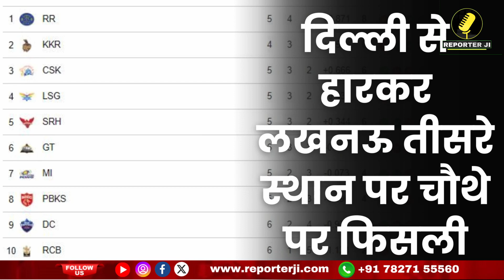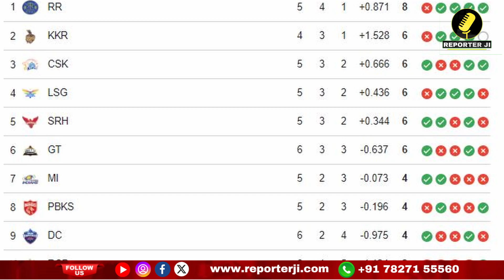IPL 2024 :Delhi Capitals ने पलट दिया पॉइंट टेबल का गणित , Virat की RCB टेबल में 10वें नंबर पर लुढ़की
Live Elvish Case Latest Update : कब तक घर पहुंच जाएगा एल्विश, पूरी जानकारी के लिए तुरंत जुडे़

Lal Kitab वाले GD Vashist ने खोल दिया प्रधानमंत्री Narender Modi की कुंडली का गहरा राज । Astrology

Live : Elvish Yadav को आज मिल गई जमानत, जश्न हो गया है शुरू । Elvish Yadav Bail Update

Elvish Yadav : एल्विश यादव के गांव के लोगों का क्या कहना है?

Elvish Yadav : एल्विश यादव के गांव वालों ने खोल दी षडयंत्र की पोल !

Copyright Policy

Today's Top News । Today's Political News । Top 10 Sports News । Top 10 Bollywood News । Narender Modi News । Astrology। Cricket Live News । BJP News । Congress । Arvind Kejriwal । Haryana News । Top National News । Viral Story । GD Vashist । Trending News । Lok sabha election। 2024 Loksabha Election । BJP Candidates List । Congress Candidates List । Funny Video । Motivational Stories । Rajsthan News। Ayodhya Dham। Ram Mandir Ayodhya। Indian Cricket Team। Virat Kohli Records। Trending News। the officers story। Astrology News। Astrologer GD Vashist। Gurugram News। Real Estate News। Real Estate Fraud। Best Property in Gurugram । Cheap Flat in Gurugram। The Indian Property Bazar। Share Market Tips । Stock Market News। Latest Share Market News। Best Food in Delhi NCR। Delhi Mumbai Expressway । Travel Vlog। Raj K Verma Reporter Ji। Raj Verma Journalist। Indian News। Top 10 Bollywood Movies। ED Latest News। CBI Raid। punjabi songs। Top 10 Holiday Destination in Delhi NCR Gurugram। Bollywood । Cricket । Web Series । Music । Dance । Comedy । Cooking । Travel । Technology । Fashion । Gaming । Fitness । DIY Education । Beauty । Vlogs । Reviews । Motivation । Pranks । Health । Movie Review । Yogi Adityanath । UP News । MP News । Punjab News । Goa News । Best Beach in Goa । Best Resorts in North Goa । Best Resorts in South Goa । Best Goan Food । Top 10 Beach in Goa । Best Beach in Andaman and Nicobar Islands । Delhi News । Explainers ।